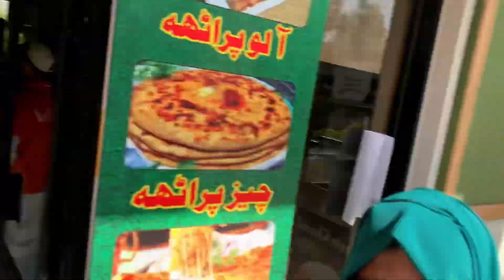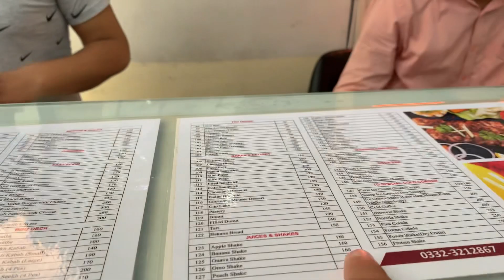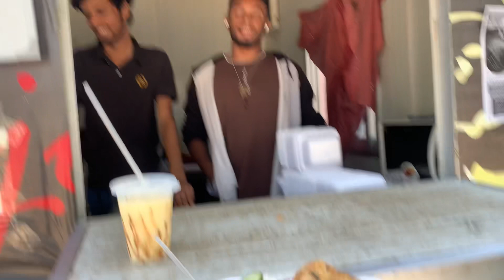Laptop kyun Nahi mil raha ? Prime Minister Laptop scheme 2023 | khurram Malik Vlogs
Prime Minister’s laptop scheme 2023

I have made this vlog in my university to share my activities with all of you guys..
I hop you will like this vlog

Khurram Malik vlogs 👍